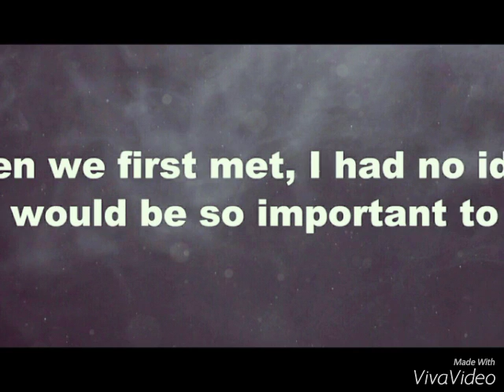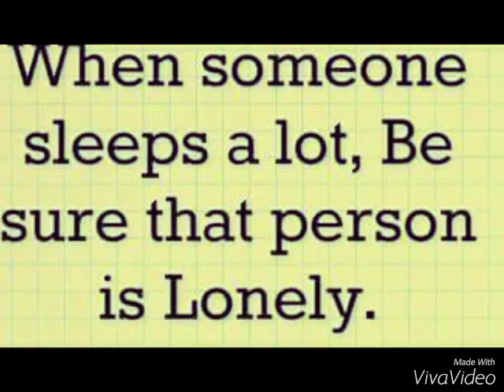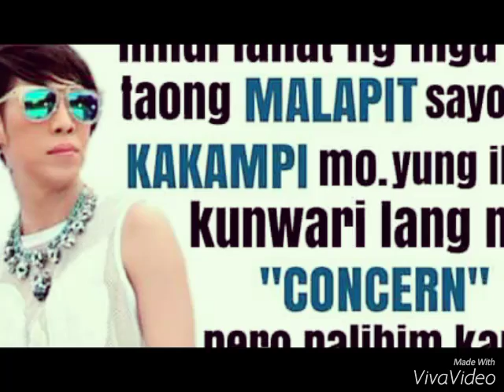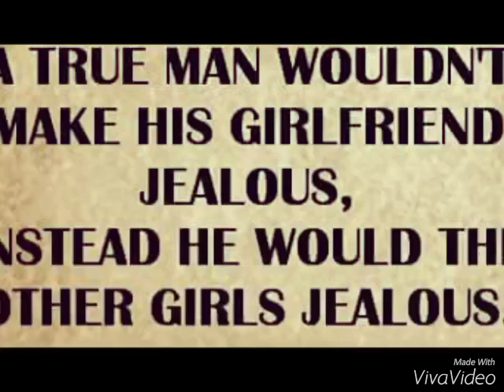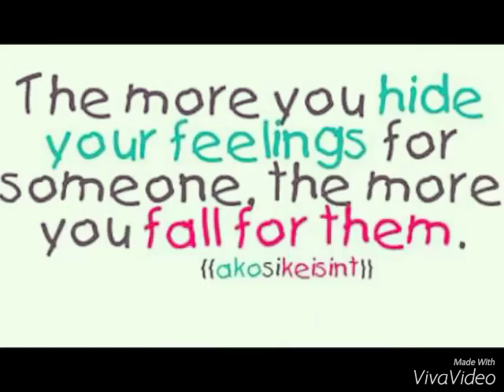I want to moved in my pass. why not found my self.who I am?